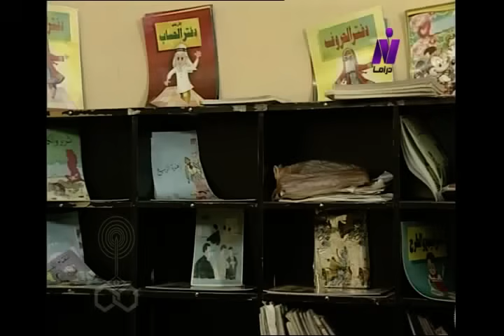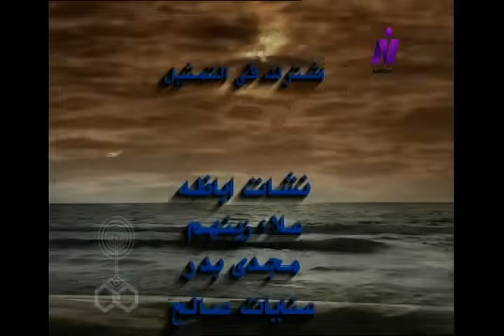مسلسل ״ عفوا ً حبيبتي ״ ׀ بوسي – خالد زكي ׀ الحلقة 14 من 32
# مسلسل_عفواً_حبيبتي